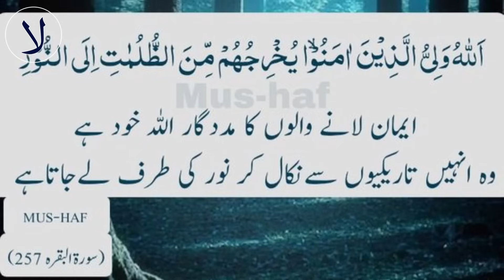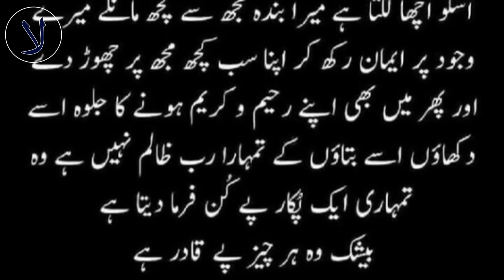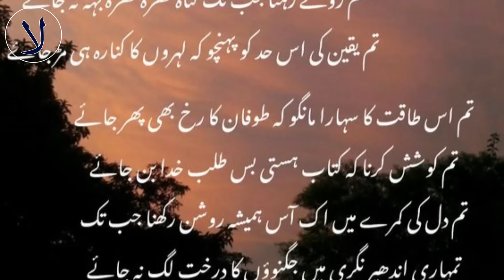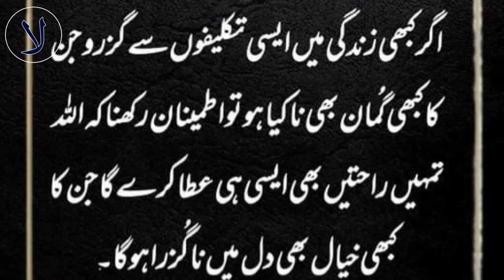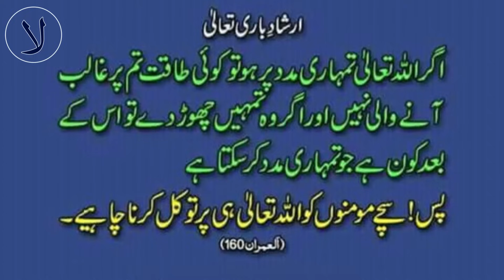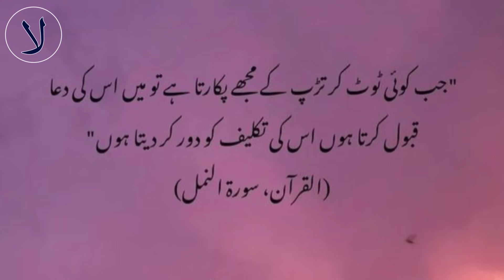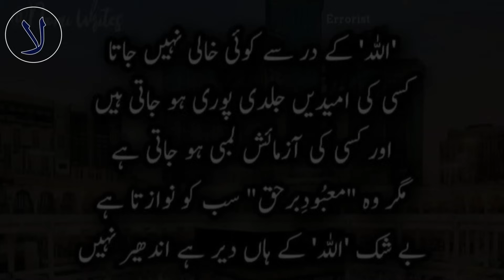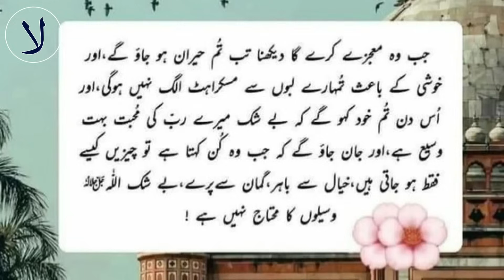Ghaibi Madad Milnay Aur Mojazon ka Waqt Shuru Hone Ki Nishanian | Mayoos Mat Ho | LailaAyatAhmad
Allah ki madad ki nishani
Azmaish ka waqt khatam hone ki nishani
Mojazon ka waqt shuru hone ki nishani
ghaibi madad ki nishani
spiritual quotes
islamic quotes
urdu quotes